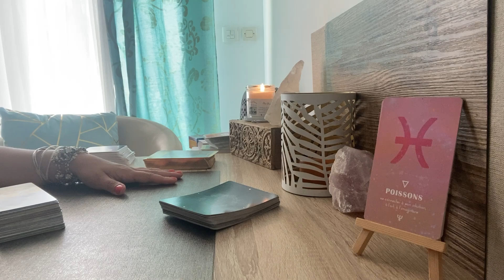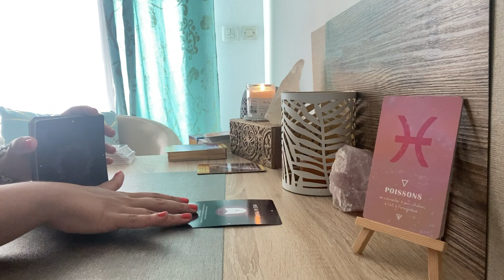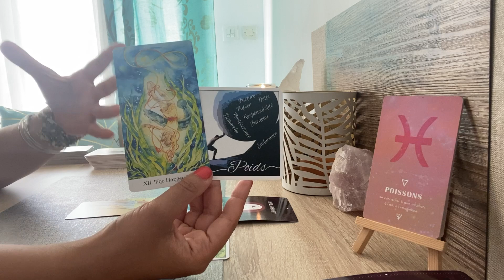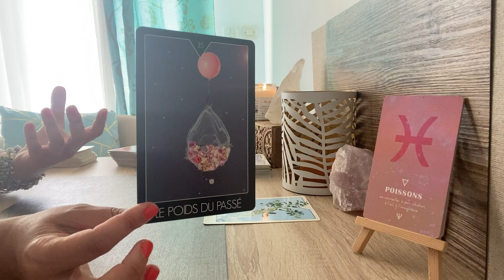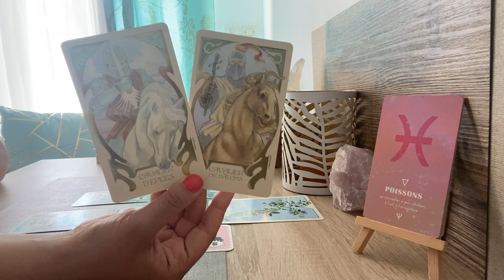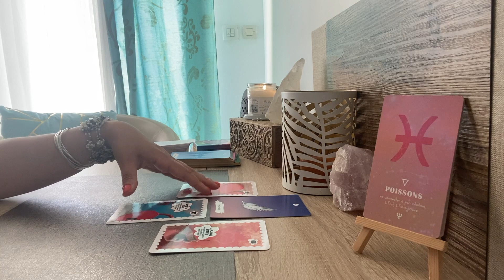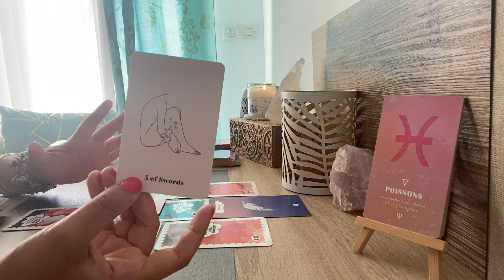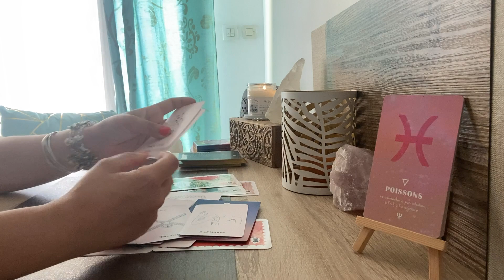POISSONS ♓️ JUILLET 2023 : La chance sourit aux audacieux 🍀☀️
Poissons ♓️ Taroscope complet Juillet 2023 :

✨ Général : 02:18
✨ Professionnel : 14:51
✨ Sentimental : 25:30